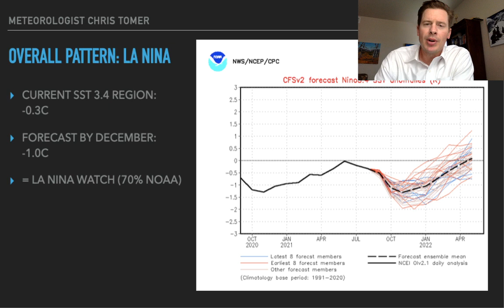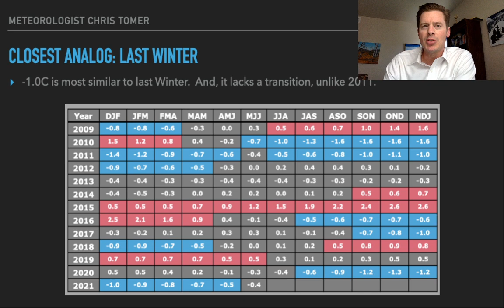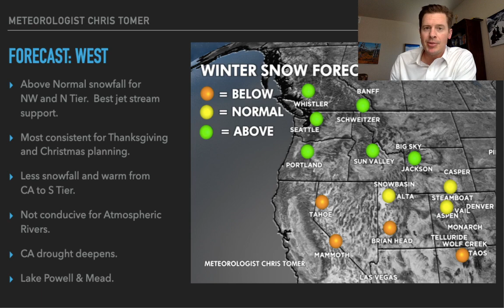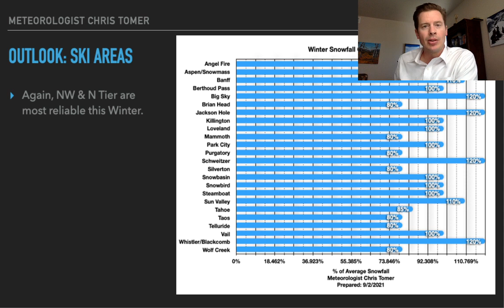Tomer's Take: Long-Range Winter Snow Forecast for 2021-2020 Ski Season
With everything going on in 2021, we’re looking forward to the 21/22 winter season now more than ever. Meteorologist Chris Tomer shares his latest forecast on what we can expect this season for snow and weather.